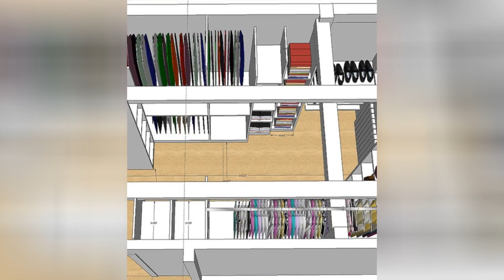75 Vinyl Floor And Gray Floor Closet Design Ideas You'll Love 🌈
0:00:00 - Intro
0:00:12 - Vinyl Floor And Gray Floor Closet Design Ideas You'll Love: Inspirations 1 to 25
0:02:56 - Vinyl Floor And Gray Floor Closet Design Ideas You'll Love: Inspirations 26 to 50
0:05:53 - Vinyl Floor And Gray Floor Closet Design Ideas You'll Love: Inspirations 51 to 75

Hello there!🌈